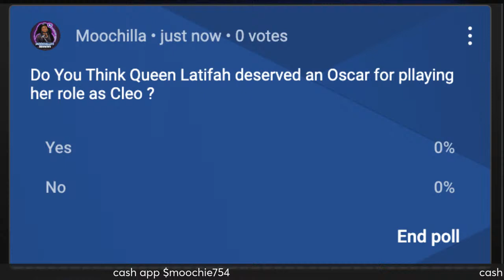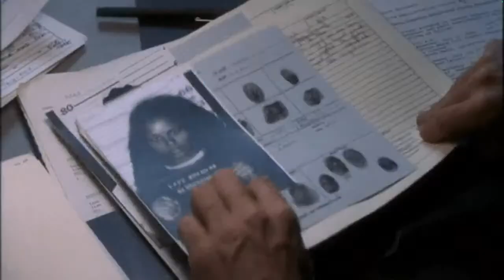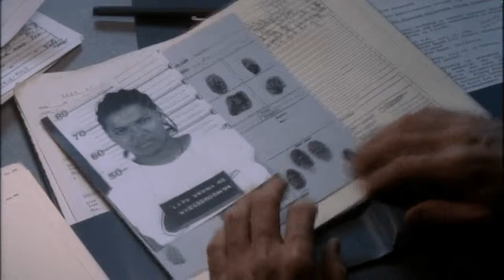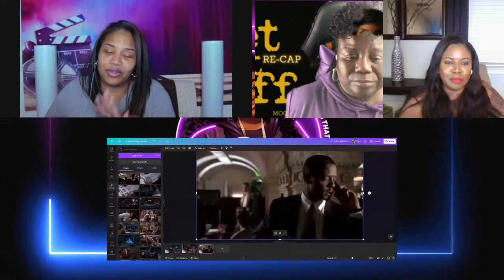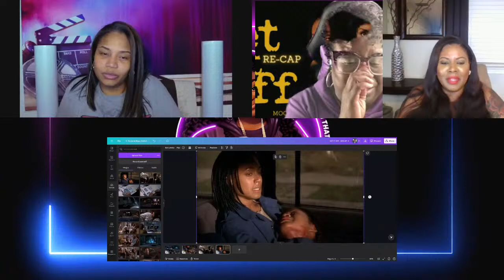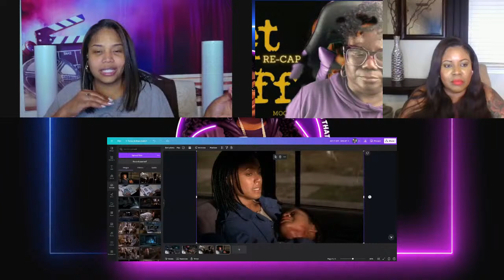SET IT OFF RECAP TRIVIA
LIVE DISCUSSION SET IT OFF  RECAP  TRIVIA

Moochilla’s theme intro &  outro

PRETTY GIRL LOVES TRAP CONTENT: @PGLTC2
FIND HER ON INSTAGRAM : KHADI78
FIND HER ON TWITTER: MS. K_aladay_aqueen  @AQUEENMs